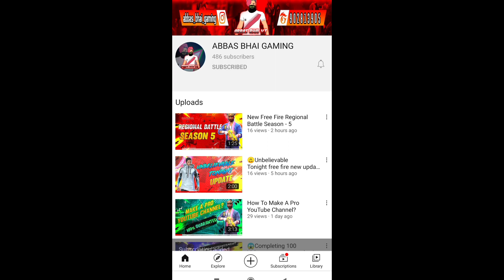Indonesia Advance Server - Free - Giveaway - AbbasBhai_YT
Free Fire Indonesia Server Review || Indonesia Server Review || Free Fire Best Server